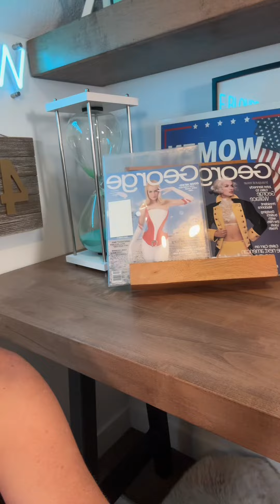Just so everyone knows the truth; I don’t want any confusion on my end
Just so everyone knows the truth; I don’t want any confusion in my end. 🤍🙏🏻